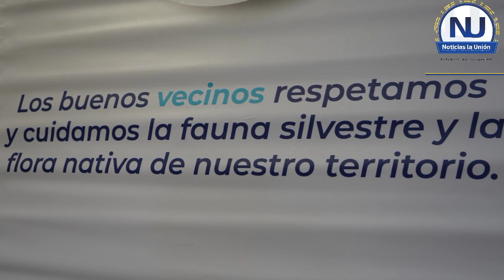Presidentes de Juntas de acción comunal y líderes comunitarios se reunieron con Sumicol.